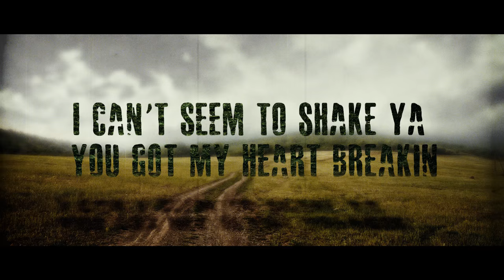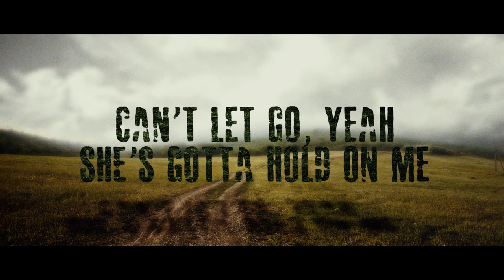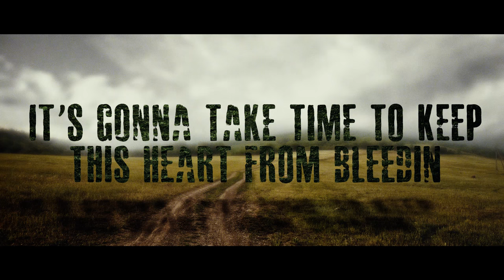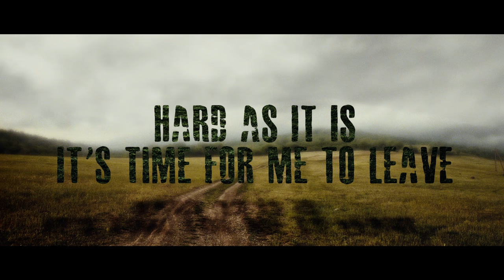Leave (Lyric Video) | Tucker